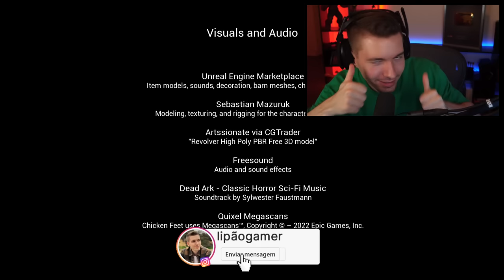LIPÃO fugindo da GALINHA DO MAL!!! (Chicken Feet)